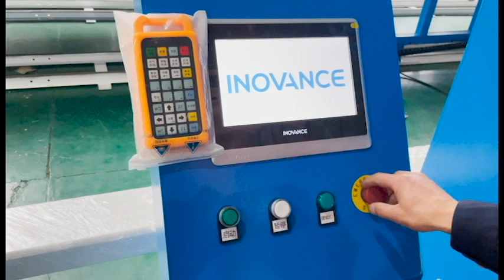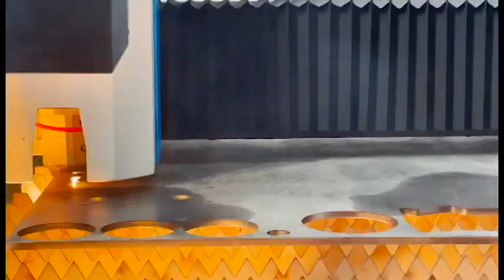20mm max Auto loading and unloading metal 12kw fiber laser cutting machine 12000w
20mm max Auto loading and unloading metal 12kw fiber laser cutting machine 12000w